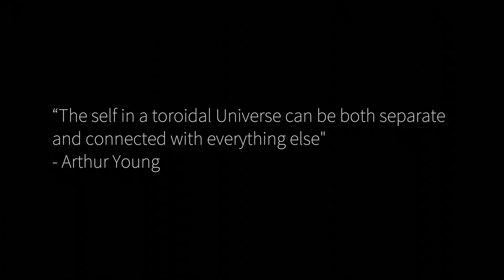Torus: The Toroidal Energy Field of the Universe [The Spore]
In this episode I look into the concept of a toroidal universe.
Torus Fields Explained / Toroidal Shapes / Singularity